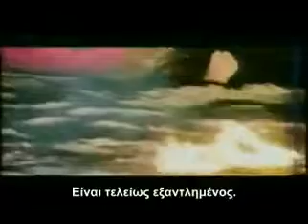Αφρικανός Σαμάνος Αιωρείται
Αφρικανός σαμάνος που αιωρείται, κατά τη διάρκεια τελετουργίας της φυλής του. Υποτιτλ.

Αφρικανός σαμάνος που αιωρείται, κατά τη διάρκεια τελετουργίας της φυλής του. Υποτιτλ. Αφρικανός σαμάνος.

Αφρικανός σαμάνος που αιωρείται, κατά τη διάρκεια τελετουργίας της φυλής του. Υποτιτλ. Ένα περίεργο βίντε.